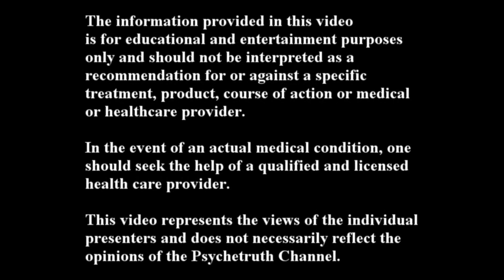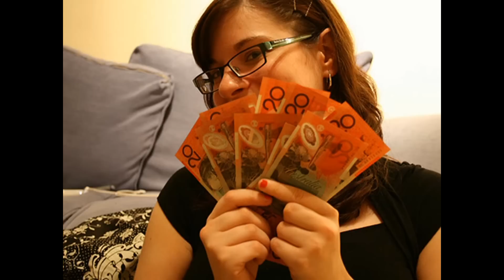New Years Motivation Secrets & Tips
Be My Friend on MySpace

New Years Motivation Secret

How to stay motivated in life for health, wellness, fitness and weight loss.

Dr. Vincent Bellonzi is a chiropractor and is certified in Clinical Nutrition. He has been in practice for over 12 years. He received his Doctorate from Los Angeles College of Chiropractic in 1991.

Since 1998, Dr. Bellonzi has practiced in the Austin area. He works with athletes at every level to provide sports conditioning and rehabilitation.